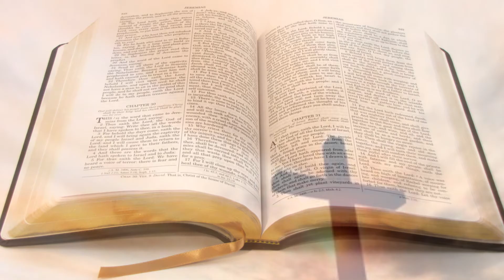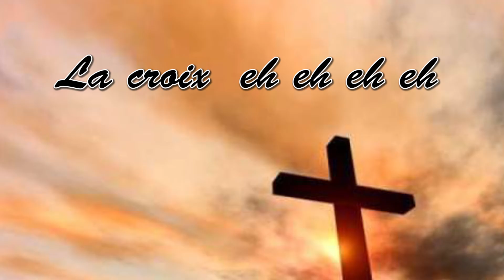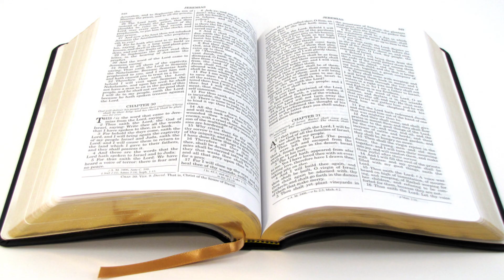LA CROIX LA PASSION DE JESUS CHRIST